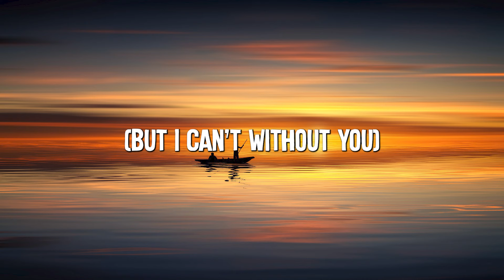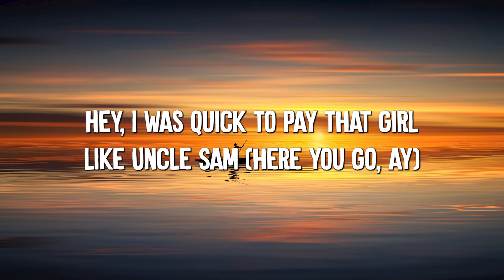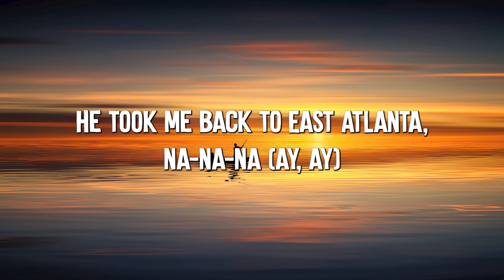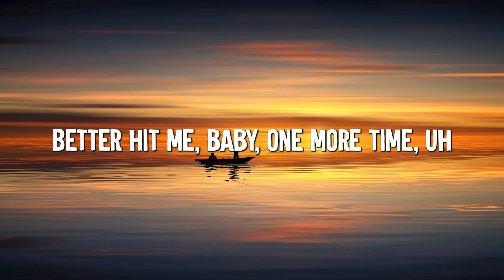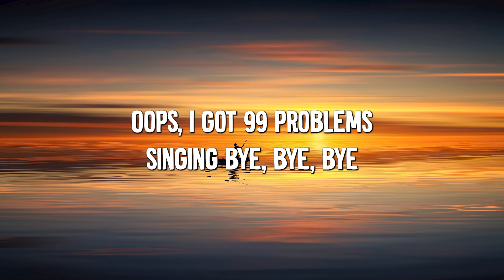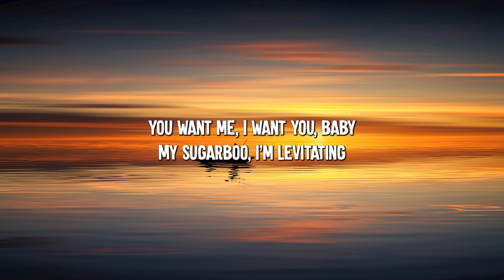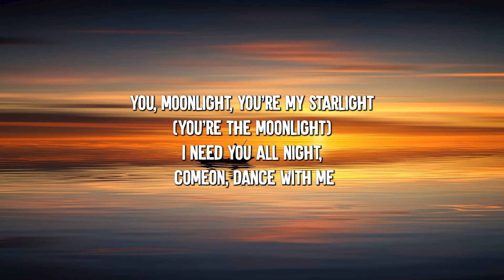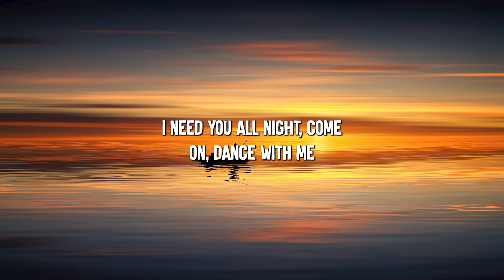Havana feat. Young Thug - Camila Cabello (Lyrics) || Bruno Mars , Miley Cyrus... (MixLyrics)